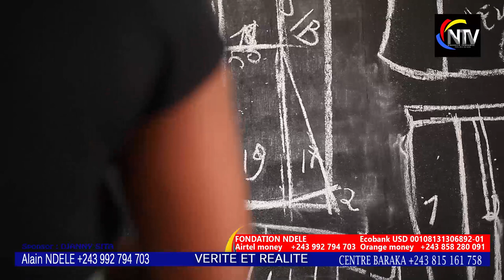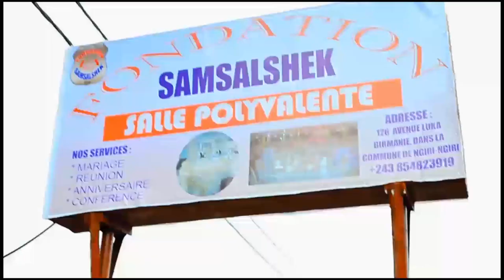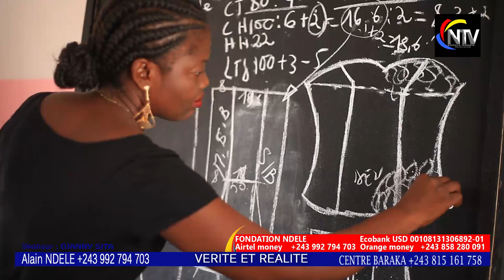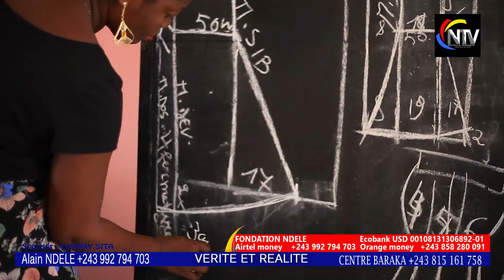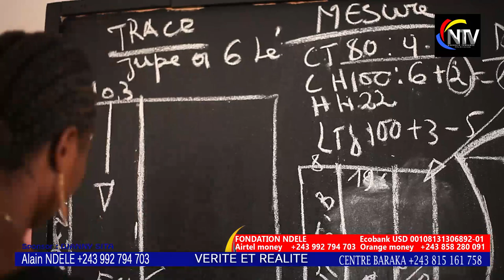BOOM:APRÈS TÉMOIGNAGE YA Sr JENNY,PROPH JANET,MAMAN NAOMIE PARLE A COEUR OUVERT,BA MAMANS BATELEMI